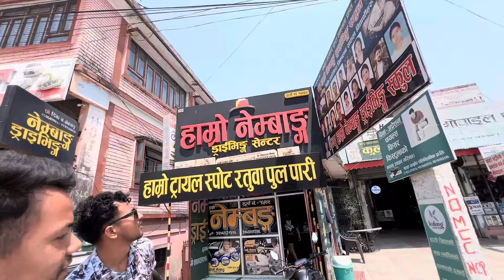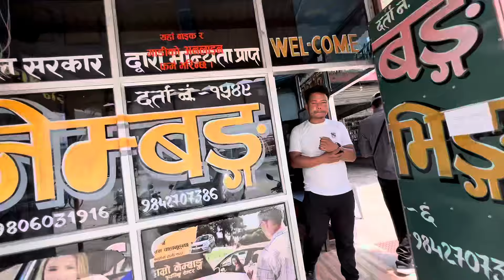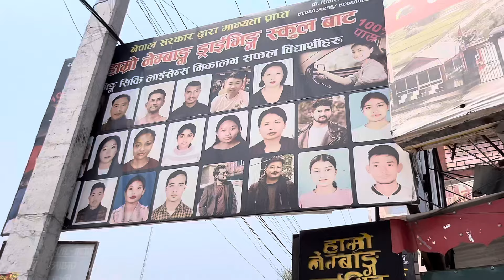Finally 7 din mai car kudauna pani aayo😃 new vlog deep love vlog🤘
Finally 7 din mai car kudauna🤘

यदि तपाईं पनि कार बाईक सिकेर लाइसन बनाउन चाहानु हुन्छ भने तपाईं हाम्रै Damak मारहेको HAMARO NEMBANG DRIVING CENTER lai samjhanu hos // mubile number sitaram subab ( 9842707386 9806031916 ) rajkumar pande ( 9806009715 ) contact

Lovestory part-2 link

 Q&A part -3 Link

We are uploading dailyVlog..StayTune for another vlog Gyuzs..Thankyou for Visiting our youtube channel..